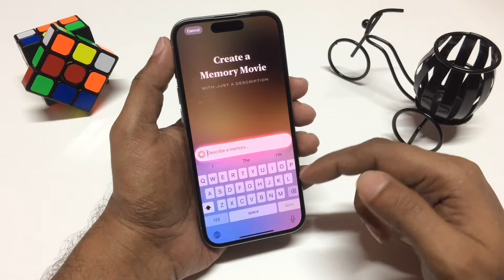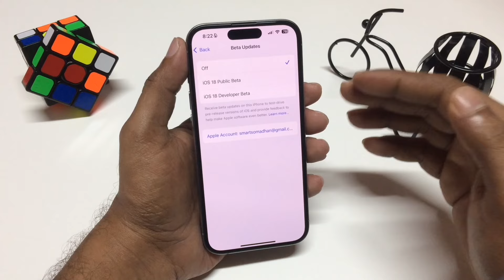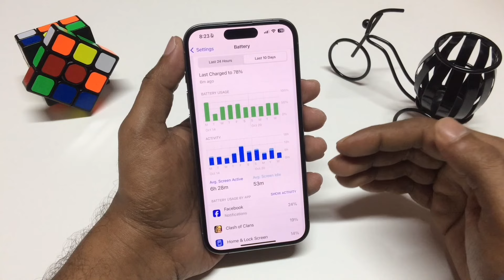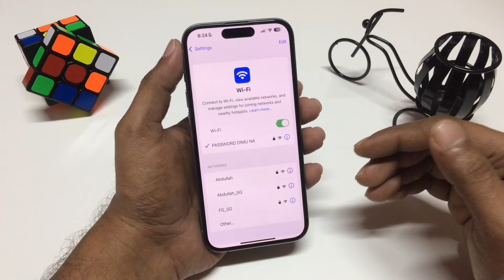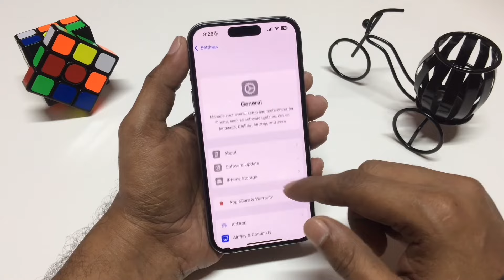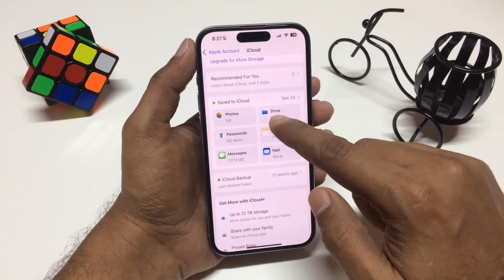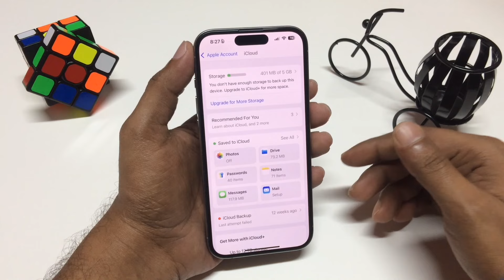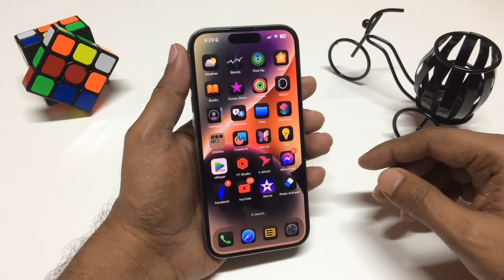iOS 18.1 - Everything You NEED To Know Before You UPDATE!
iOS 18.1 is here! We’ll cover the key new features, improvements, and potential issues, so you can decide if it’s worth the update. From battery life changes to new settings tweaks, get the full breakdown to ensure your iPhone is ready for the upgrade. Don’t miss out on these crucial tips!

এই চ্যানেলে আমি আইফোন রিলেটেড ভিডিও নিয়মিত পোষ্ট করে থাকি। আপনি যদি একজন আইফোন ইউজার হন তাহলে এই চ্যানেলটি থেকে অনেক হেল্প পাবেন। আশা করবো আপনার আইফোন ব্যবহার করা সহজ হয়ে যাবে।

Let’s connecrt on my social platform.